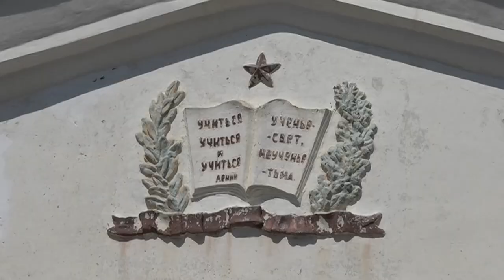Глава Северского района посетил школу №59 станицы Северской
В образовательном учреждение заканчивается капитальный ремонт. В здании 1959 года постройки за несколько предыдущих лет успели заменить крышу и произвести другие важные работы. Этим летом помимо капитального ремонта нескольких крылечек, преобразили лестничные пролеты и заменили полы в коридорах всех двух этажей основного здания и блока начальной школы. В качестве нового покрытия выбрали плитку - негорючий материал.